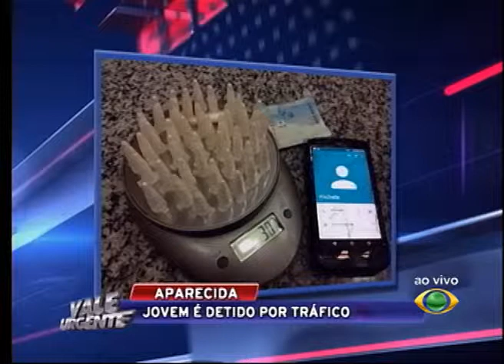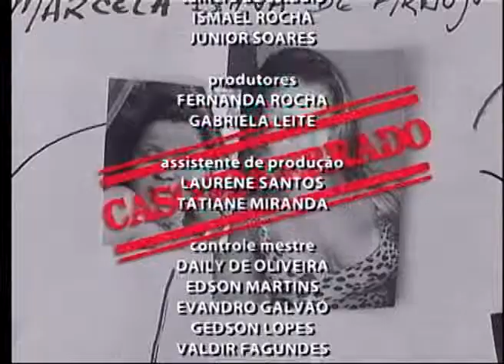VALE URGENTE 13 02 2014 PARTE 03